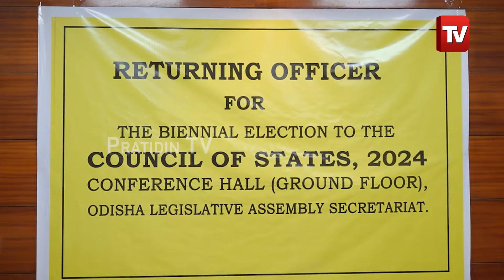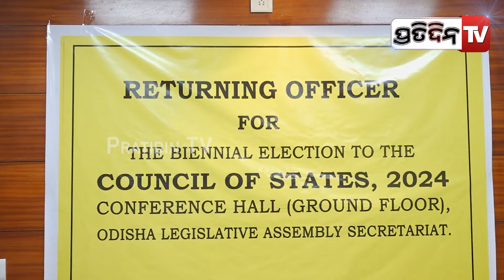ରାଜ୍ୟସଭା ୩ ଖାଲି ଆସନ ପାଇଁ, ଫେବୃଆରୀ ୮-୧୫ ନୋମିନେଶନ, ୧୬ରେ ଯାଞ୍ଚ ୨୦ ପ୍ରତ୍ୟାହାର ୨୭ ନିର୍ବାଚନ। Rajyasabha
ରାଜ୍ୟସଭା ୩ ଖାଲି ଆସନ ପାଇଁ, ଫେବୃଆରୀ ୮-୧୫ ନୋମିନେଶନ, ୧୬ରେ ଯାଞ୍ଚ ୨୦ ପ୍ରତ୍ୟାହାର ୨୭ ନିର୍ବାଚନ। Rajyasabha Election